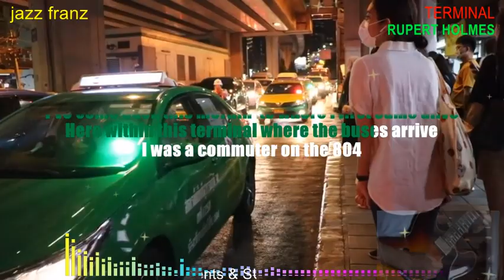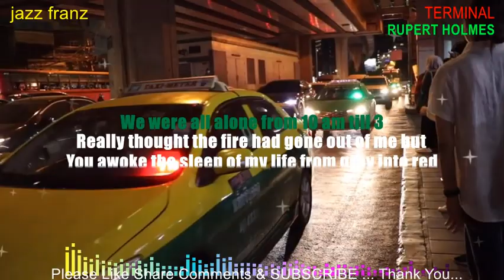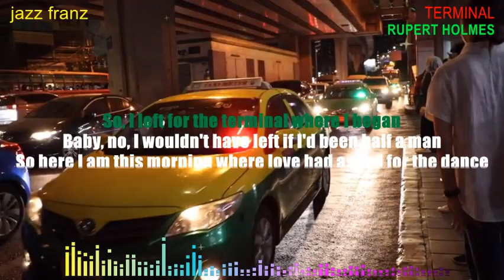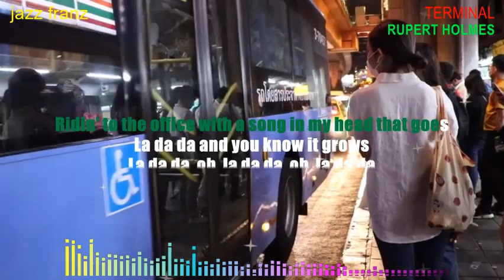TERMINAL RUPERT HOLMES KARAOKE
Karaoke / Songs with Lyrics / Lyrics Video / OPM